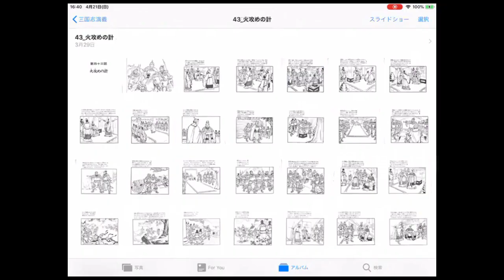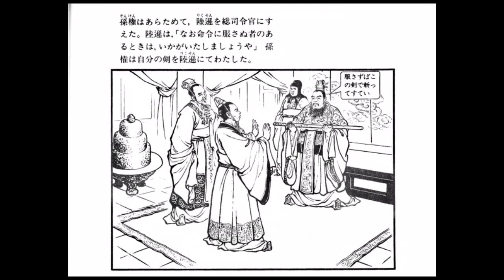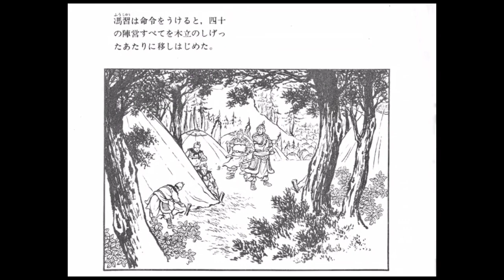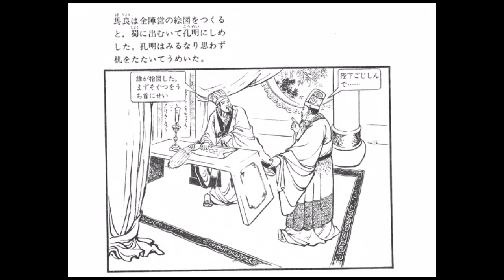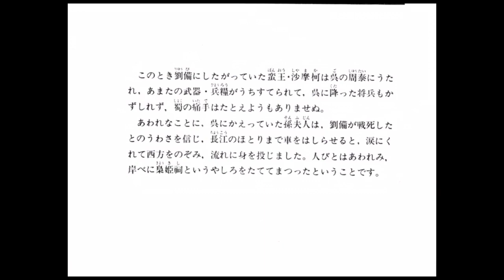三国志演義43